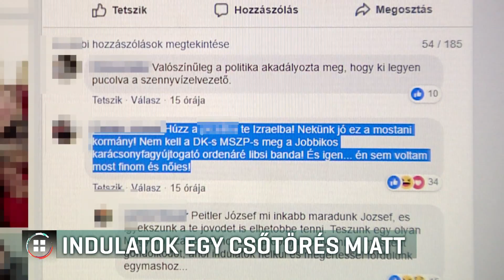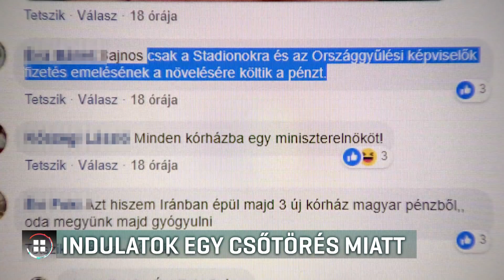Indulatok a kórházi csőtörés miatt 2019-01-25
Eldugult kórházi szennyvízcső váltott ki hatalmas indulatokat, vitákat a magyar internetezők között. A budapesti Merényi Kórház sürgősségijét még szerdán este öntötte el a szennyvíz, mert eldugult egy cső. Erről az egyik ellenzéki politikus felesége rakott ki fotót a Facebookra. A posztot több mint tízezren megosztották, és szinte percenként érkeznek a durva, káromkodó kommentek mindkét oldalról azóta is.